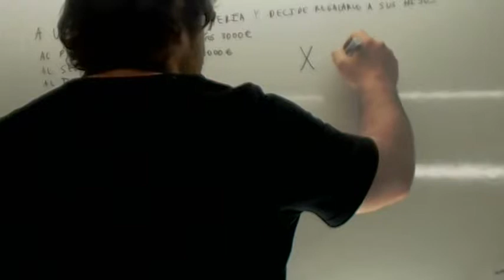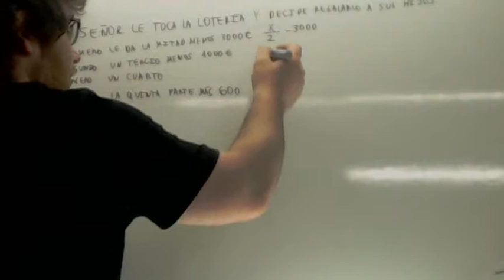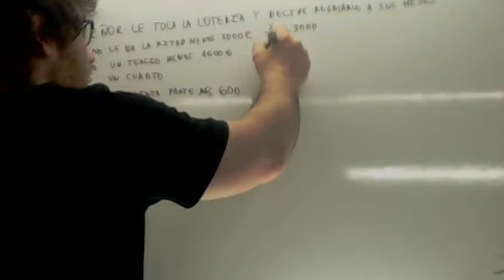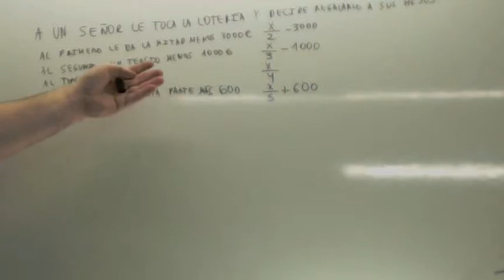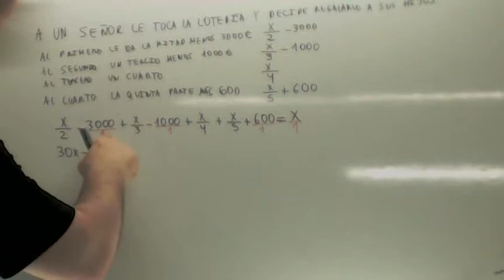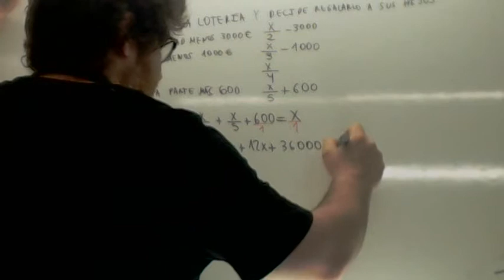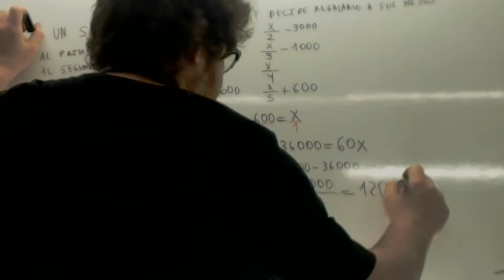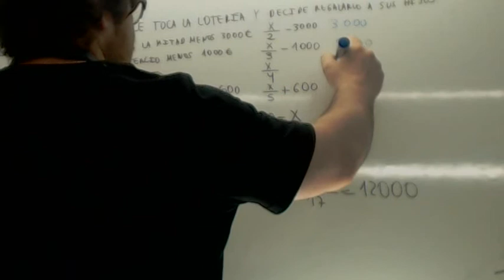Como enseñar matematicas 01 Usero